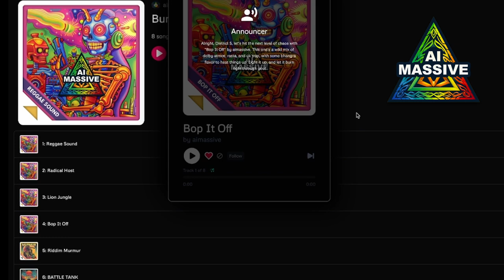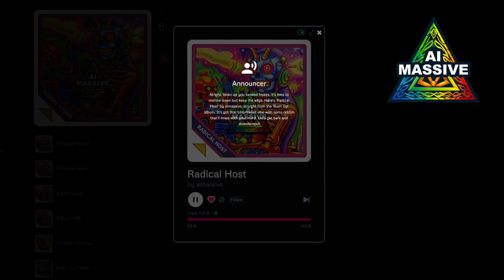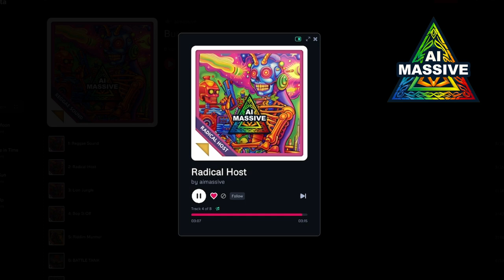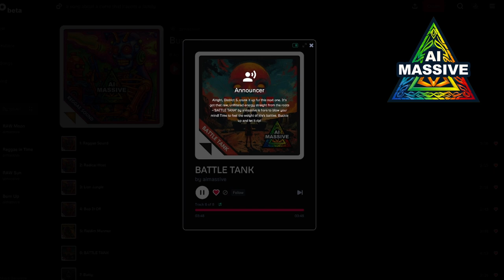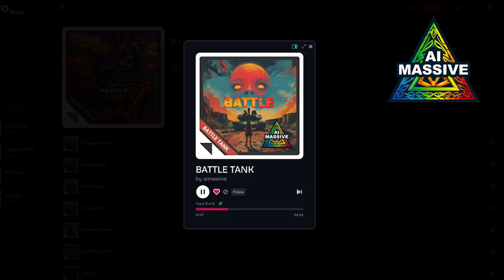AI Radio Show - Episode 3 - "Burn Up" - Reggae / Swing / Trap / EDM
All original lyrics by AI.MASSIVE
AI Radio powered by MedioAI.com (for Udio)

8 Tracks

... it cuts out because I ran out of OpenAI tokens for the announcer which checks the track and make a announcement using Text to Speech.